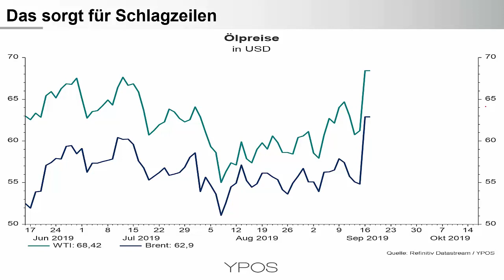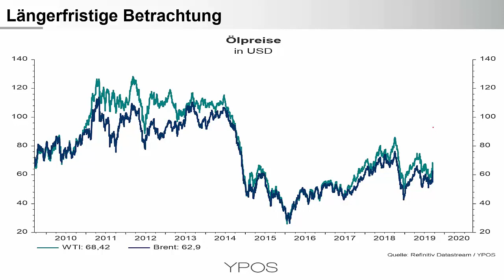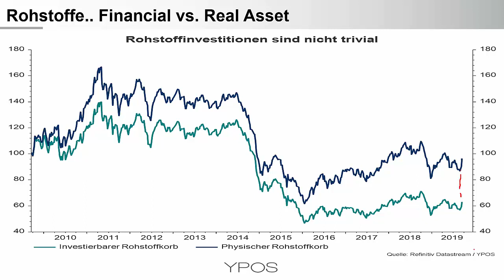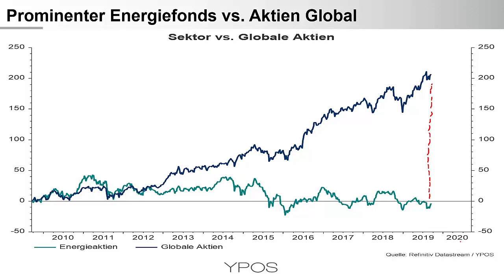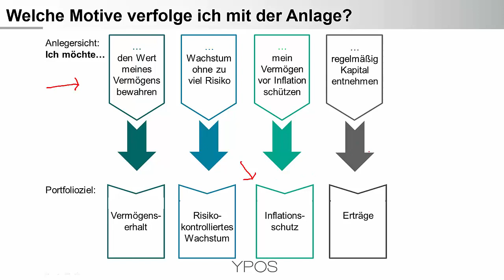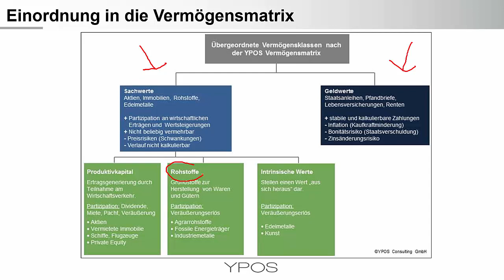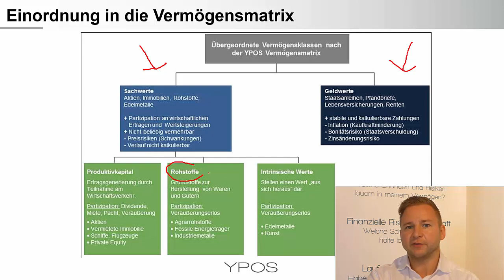Ölpreis – Überlegungen aus Anlegersicht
Der massive Anstieg des Ölpreises erzeugt Schlagzeilen. Welche Überlegungen Anleger vor einer Investition anstellen sollten erfahren Sie in diesem Video.

- Preisentwicklung im historischen Kontext
- Wie kann man in Rohstoffe investieren?
- ETF, ETC und Energieaktien im kurzen Abriss
- Motive für eine Investition
- Einordung in die Vermögensstruktur